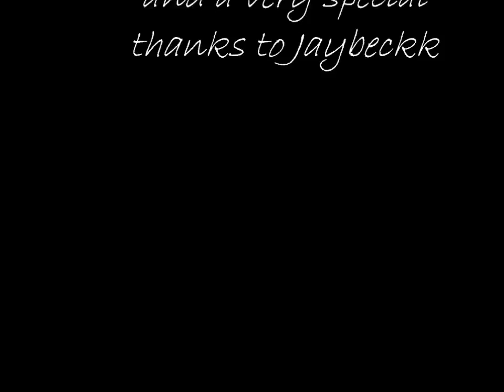Get your day Ruined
Re-edit of my evasive apparel promo, but added a couple of clips.

Evasive Apparel.  Get your shit now!